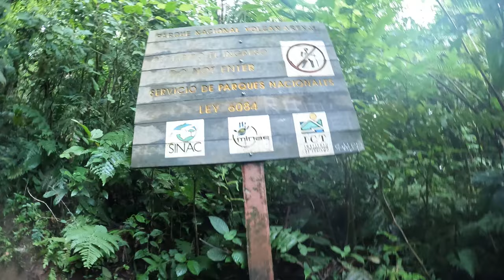Hiking Volcano Chato: A journey to the heart of Costa Rica 🇨🇷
In this video, we climb Volcano Cerro Chato in La Fortuna, Costa Rica. Is this volcano worth climbing?

We visited La Fortuna, Costa Rica to see if the cerro chato volcano is worth climbing. The hike is steep, difficult, and takes a long time to get to the top (expect a 5-6 hour roud-trip). We parked at the Green Lagoon resort and paid the $6 fee, but you can also park at the La Fortuna Waterfalls to get there.

If you're looking for an extreme Arenal Volcano Hike in La Fortuna, The Cerro Chato Costa Rica Volcano is definitely worth checking out! The hike is now considered illegal - so proceed at your own risk.

I hope you enjoy this La Fortuna vlog!